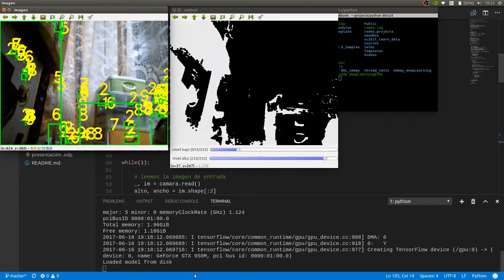demo tensorflow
demo para la presentacion de intro a deep learning y tensorflow Google I/O extended 2017